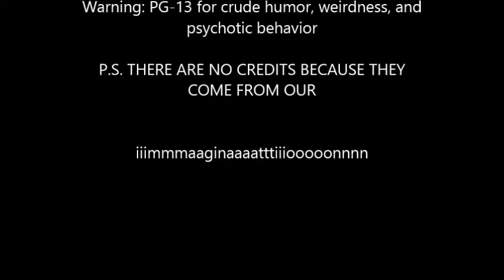THE SARAH AND ANNA SHOW EP.1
The Sarah and Anna Show Episode 1